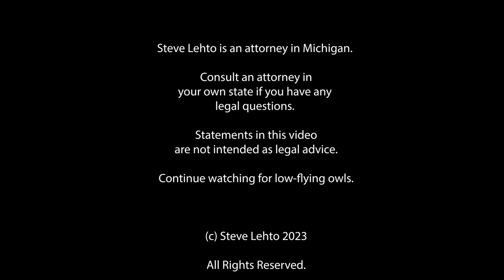Art Dealer Bought Mask for $157 and Sold it for $4.4M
And there is now litigation in France as a result. Here is the video I shot THREE YEARS AGO about the belt buckle.